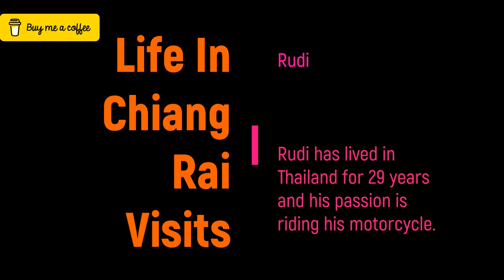29 YEARS RIDING MOTOR BIKES IN CHIANG RAI, THAILAND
LIFE IN THAILAND - 29 YEARS RIDING MOTOR BIKES IN CHIANG RAI, THAILAND

Jen, makes everything easy.   Getting your visa, learning the language, getting a drivers license, buying a vehicle, and anything else you need.  However, Jen can only help you in Chiang Rai.